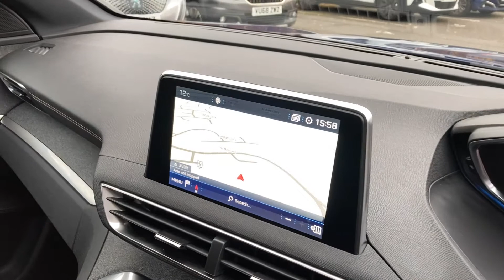Peugeot 3008 1.5 BlueHDi GT Line (s/s) 5drKY20WJK